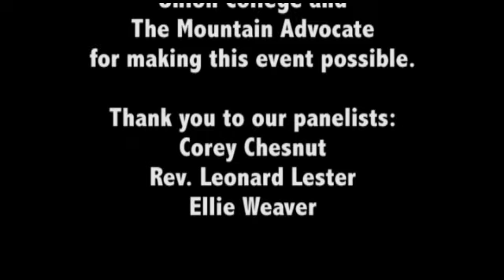2014 Candidate Forum - Judge Executive Race